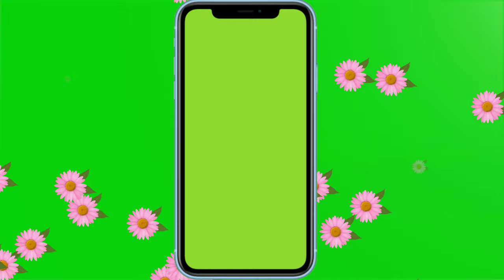how to use green screen mobile frame, How to add mobile frame in youtube video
How to add mobile frame in youtube video,how to use green screen frame mobile frame, how to, how to use green screen,how to use green screen in kinemaster,green screen full tutorial,

support me.